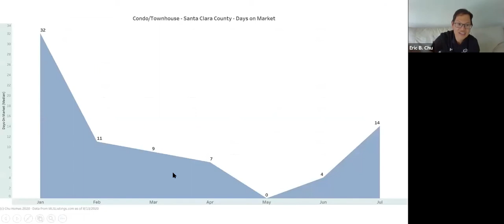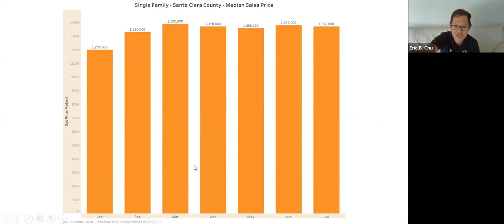Chu Homes - Silicon Valley Real Estate Update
A discussion about Q3 and the future of real estate during COVID.

Eric B Chu Realtor
ChuHomes.com